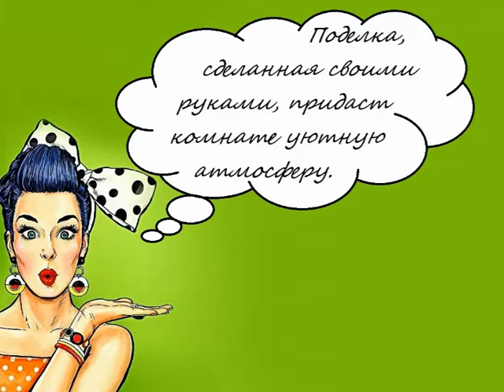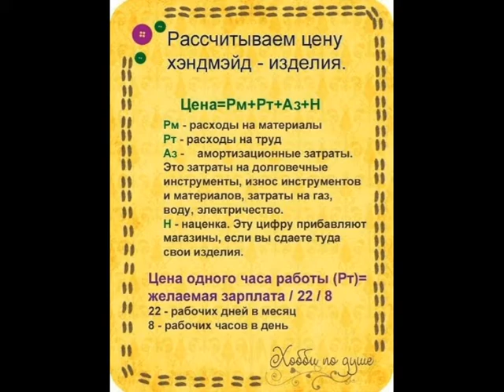ВАЗА креативная || VASE creative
Дёшево и быстро - не бывает качественно.
Дёшево и качественно - не бывает быстро.
Быстро и качественно - не бывает дёшево.
Качественно, дёшево и быстро - не бывает никогда.
Cheap and fast - there is no quality.
Cheap and high quality - it does not happen quickly.
Quickly and qualitatively - it does not happen cheaply.
Quality, cheap and fast - never happens.